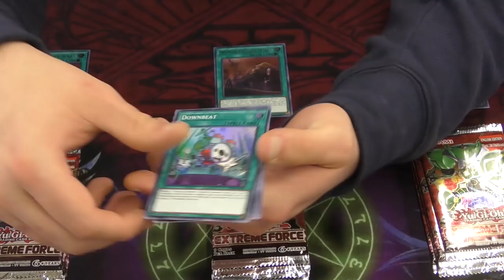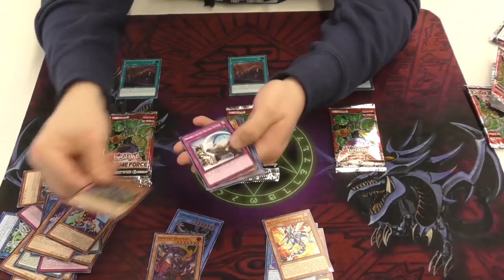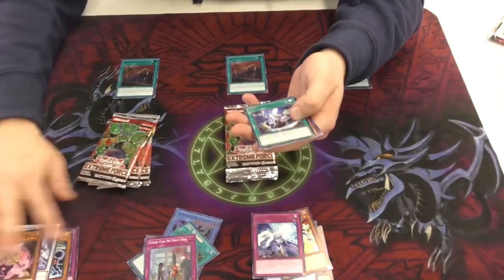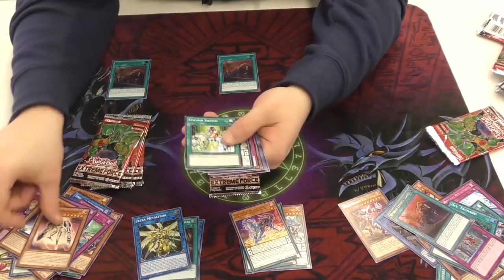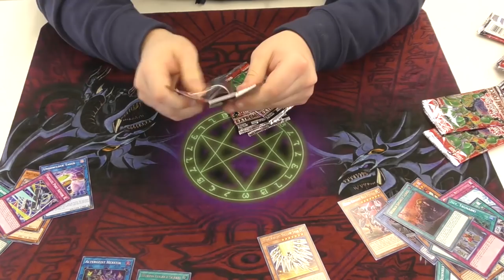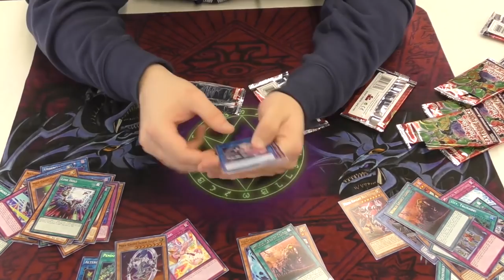EXTREME FORCE SNEAK PEEK OPENINGS AND DISCUSSION!